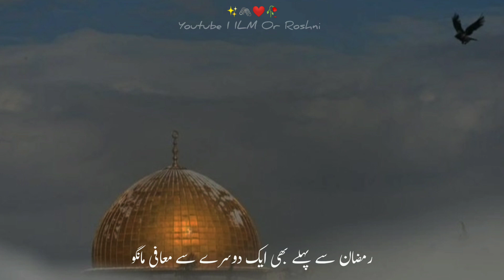Janaat K darwaze | Ramzan Mubarak | Ramzan2022 | New Ramzan Status | Ramzan WhatsApp status 2022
Ramzan Status 😍